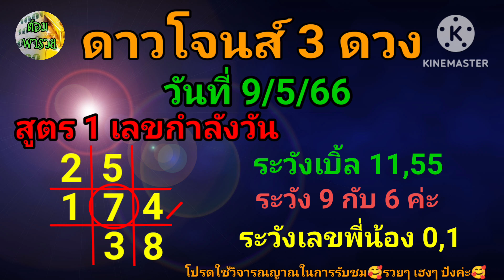ดาวโจนส์คืนนี้ วันที่ 10/5/66:ต้อมพารวย@ต้อมพารวยธูปไอ้ไข่ให้โชค